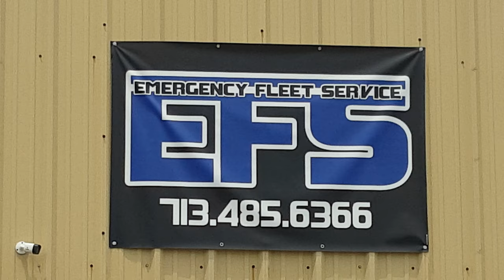2 of 3 GMC Sierras Feniex Fusion 49", Mini 4200 Lights by EFS Houston Emergency Fleet Service